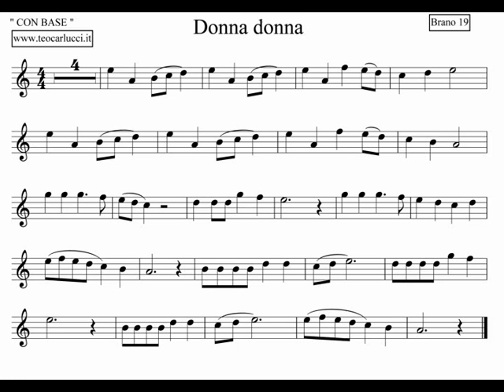Brano 19 - Donna donna - Sax Alto in mib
Brano per "Ragazzi di scuola media" con spartito e base musicale,
per Sax alto e strumenti in mib